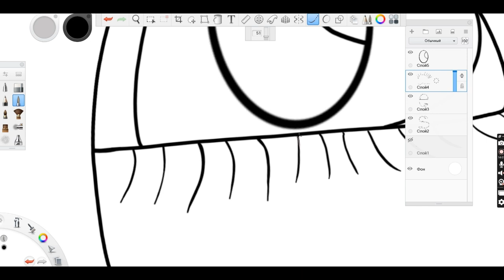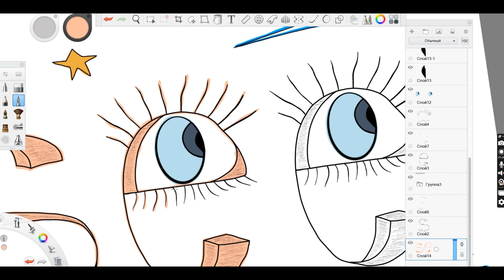Convert Words into Doodles | Autodesk Sketchbook